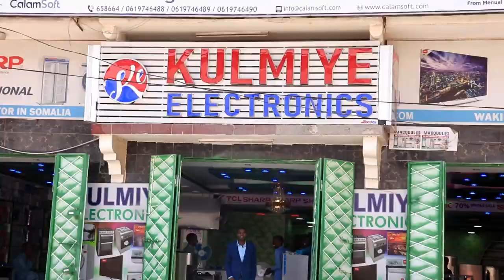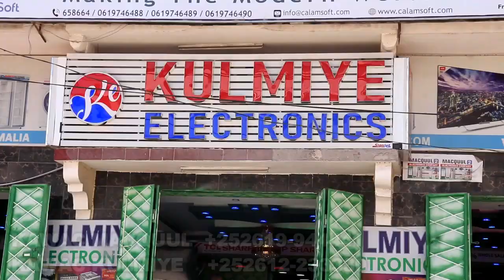HASSAN TOP & GABDHO KAA ILMEEYSIINDOONA ARIN YAAB LEH 2020